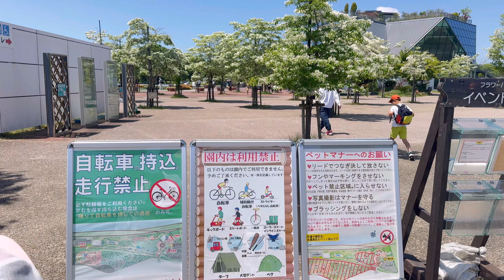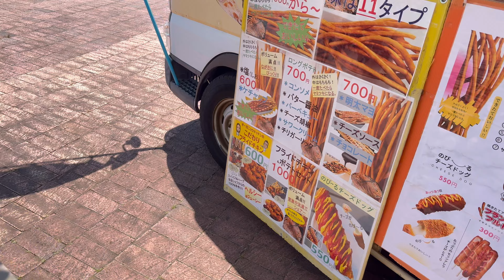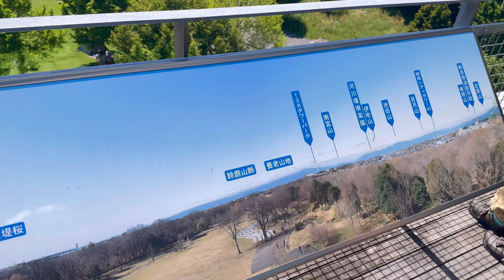【国営木曽三川公園 フラワーパーク江南】おばあちゃんと行って来た！